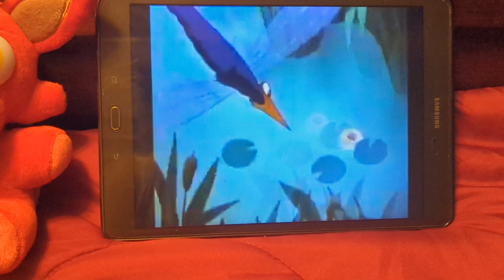Freddy and the beanstalk part 3